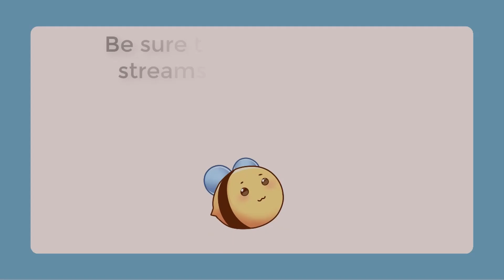Octopath Traveler (Part 37)